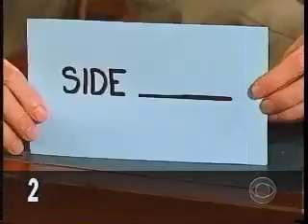Kilborn's 5 Questions 2003.07.21 Brooke Burns